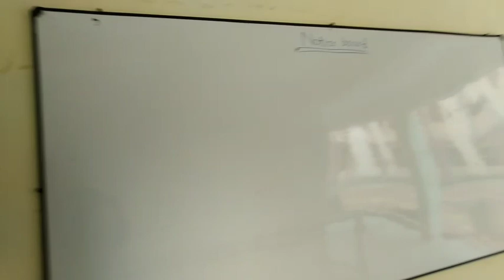My Hostel Tour || Gyanodaya Vidhyalaya Lalpur Ujjain Hostel || Shubham Punacha Vlogs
@hostel tour

Shubham punacha

Shubham punacha blog

Shubham punacha vlog

hi guys this channel for vloging